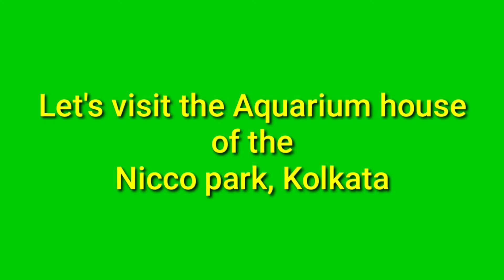VISIT THE MONSTER AT NICCO PARK, KOLKATA//GIANT FISH🤩🤩//AND MANY OTHER BEAUTIFUL FISHES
Visit Aquarium house of Nicco park,Kolkata (2019) last year.